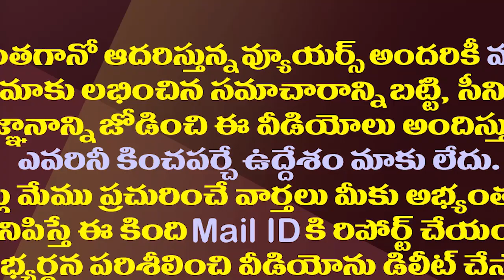రాయలసీమ లిఫ్టు స్కీమ్ పై తెలంగాణ హైకోర్టు కీలక వ్యాఖ్యలు| Telangana High Court on Rayalaseema Scheme